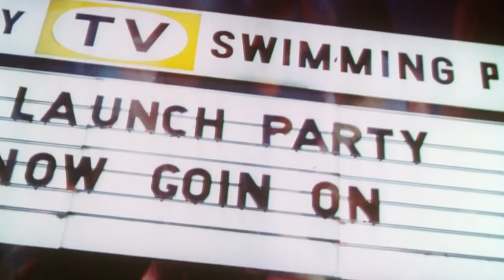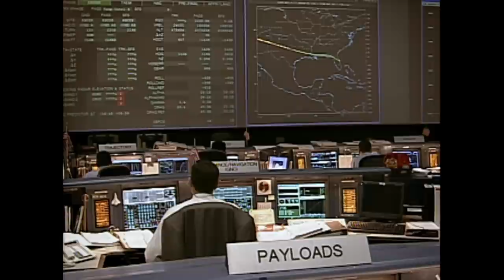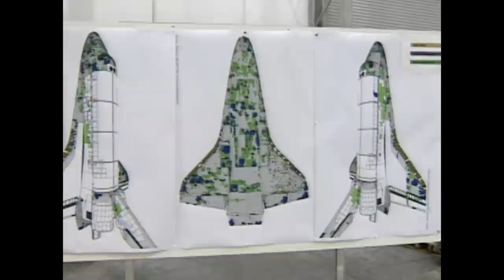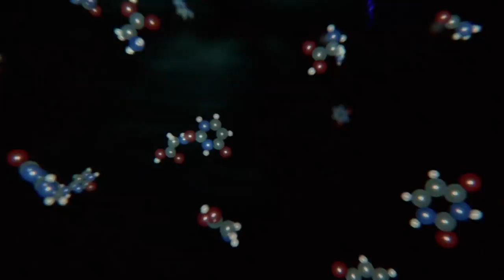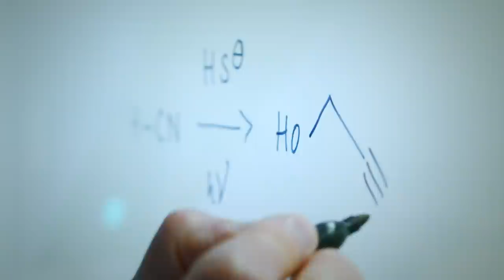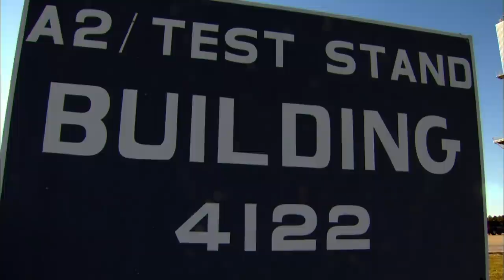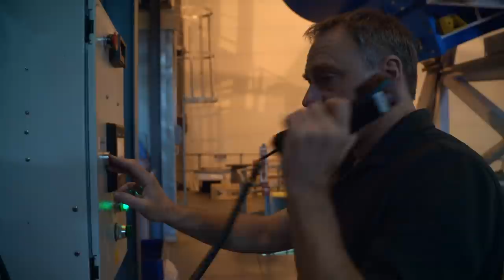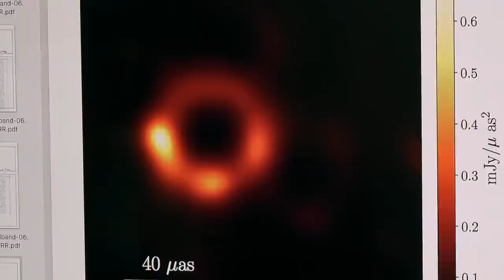Space Exploration: Past, Present & Future | Smithsonian Channel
From Russian domination to a future on a planet other than Earth, here is a look at space exploration’s past, present, and future.

0:00 - Intro to Space Exploration
0:17 - Why Russian Domination in Space Was a Worry for the U.S.
3:30 - The World Was Gripped by the Apollo 11 Launch
6:38 - The Moon Landing Was Almost a Disaster
10:59 - Three Types of Food You Can Take to Space
13:45 - Remembering Space Shuttle Columbia
17:36 - The Impact of NASA's Space Shuttle Discovery
20:30 - This Molecule Could Explain the Origin of Life
23:52 - Burning $350,000 Worth of Fuel in 500 Seconds
26:16 - Ride into Space w/ this Record-Breaking Amateur Rocket
30:32 - How One Picture Would Prove Black Holes Exist
33:36 - Scientists Reveal First-Ever Photograph of a Black Hole
36:31 - This Science Experiment Could Help Us Live on Another Planet
39:23 - Stephen Hawking's Stark Warning for Humans to Leave Earth